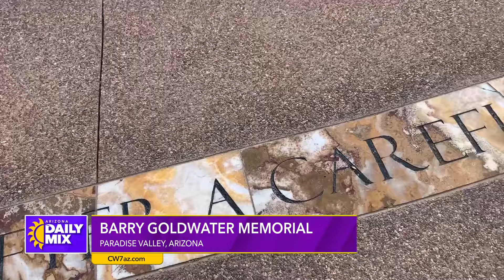Talk of the Town – Paradise Valley, Arizona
Nestled between Phoenix and Scottsdale, surrounded by beautiful mountain preserves, is Paradise Valley, Arizona. This oasis of luxury offers plenty of ways to relax and explore on the weekends. Here are some of our favorite highlights to get you started.